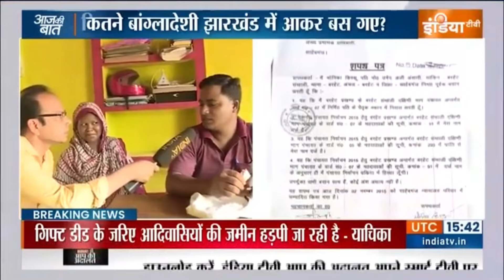संथाल परगना रे संथाल कुड़ी मुसला दुलड़ सावते ओत को लूट दा रोहिंग्या मुसला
YOUR QUARIES
Marandi bayar
basanti Murmu roasting video
basanti Murmu video
Mardi bayar
new santhali video 2023
new santhali viral video 2023